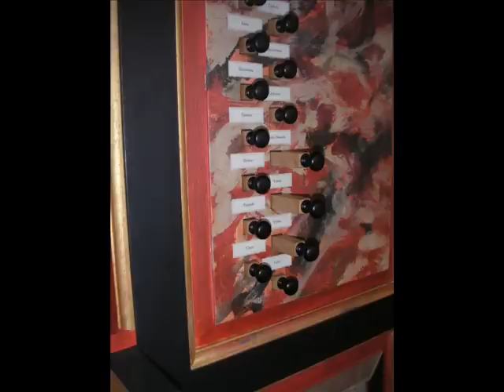Spanische Orgel Patrick Collon.wmv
Spanische Orgel von Patrick Collon in der Neustädter Kirche Hannover. Gerhard Oppelt spielt die Batalla de Sexto Tono von Jose Jimenez (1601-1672)